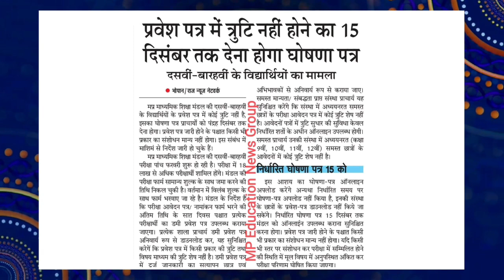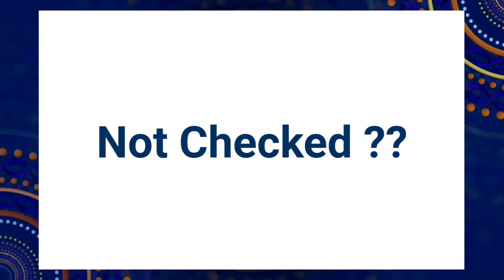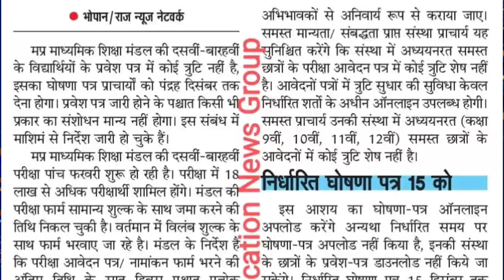15 दिसंबर से पहले करो यह काम !! mp board exams 2024 10th 12th dummy admit card check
SOCIAL LINKS 🔥

Topic cover :-

10th 12th Study material 2023-24 Mp Board
10th 12th new session 2023-24 Mp Board
10th 12th new batch Mp Board 2023-24